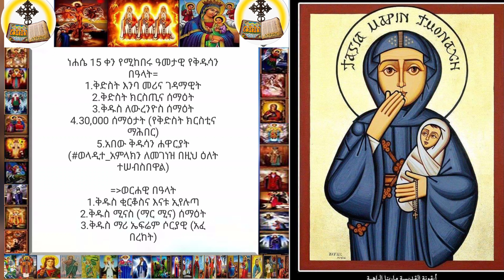ስንክሳር ነሐሴ ፲፭(15)